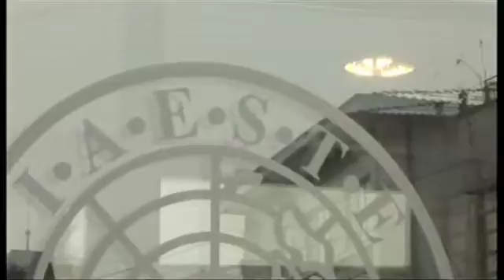IAESTE student internships at Empa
IAESTE is an organization for the exchange of students at higher education institutions wishing to obtain technical experience abroad. Empa is one of the participating institutions in Switzerland that offer students a unique work experience. Two students report on their stay at Empa.